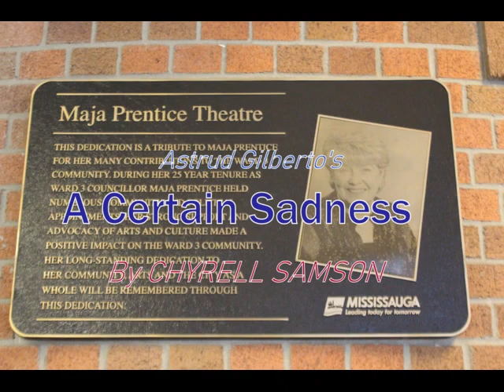Astrud Gilberto's "A Certain Sadness" by Chyrell Samson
Toronto music artist Chyrell Samson interprets an old favourite, A Certain Sadness by Astrud Gilberto, at the Romantic Rhythms presentation in Mississauga on April 5, 2019,